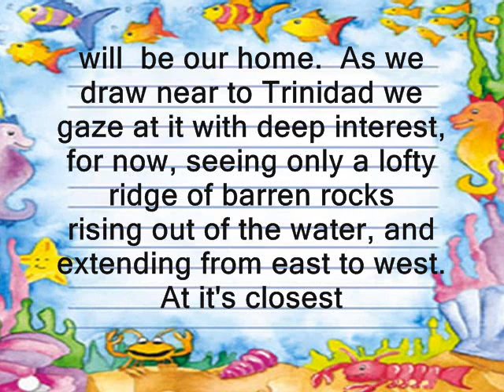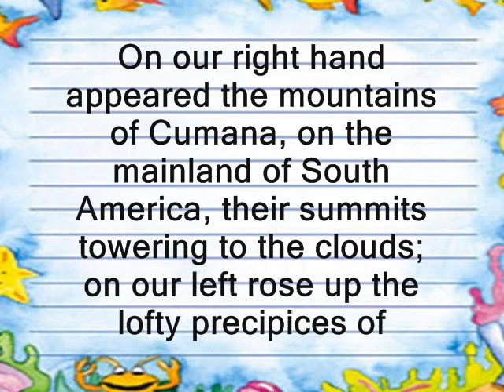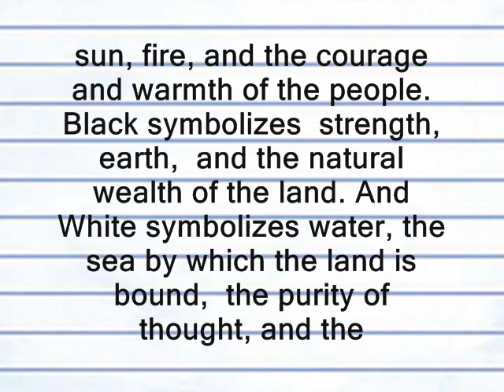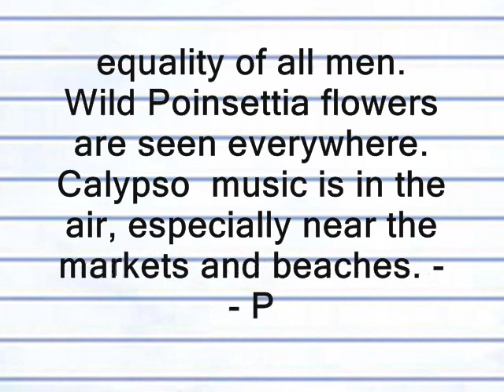Trinidad by Peter Ruellan, writer, author,books,islands,adventure,fiction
Let us approach the most southerly islands of the Caribbean, laying just north of Venezuela and Guyana; just south of Grenada and Barbados.
 We sight the northern shore of the island which for a time
will  be our home.  As we draw near to Trinidad we gaze at it with deep interest, for now, seeing only a lofty ridge of barren rocks
rising out of the water, and extending from east to west. At it's closest point Trinidad is only a few miles  off the South American coast, and while Trinidad and Tobago sit on the South American continental shelf, the islands, their language, and their culture are closely linked with the rest of the English speaking Caribbean, North America, India, and Africa. We inhale a fresh breeze through the Boca Grande, one
of the entrances into the gulf, when a beautiful scene  burst into view.  On our right hand appeared the mountains of Cumana, on the mainland of South America, their summits towering to the clouds; on our left rose up the lofty precipices of
Trinidad, covered to their topmost height with numerous trees, their
green foliage contrasting with the intense blue of the sky.  The shore,
as far as the eye could see, was fringed with mangrove-trees, their
branches dipping into the sea.  Many entrances to the
bay, called by Columbus the Dragons' Mouths, with green rocky isles
between them;  the western shore of the island extended as far as the eye could reach, with ranges of green hills intersected by valleys with glittering streams like chains of diamonds running down their sides, towards the turquoise waters of the gulf. Trinidad's climate is moderated by constant trade winds. Wearing camouflage clothing is against the law in Trinidad and Tobago. There is at least one Public Holiday for each major religion, christian and Hindu in particular. Carnival Monday and Tuesday, the two days immediately before Lent.  Divali (India) being the most important, as well as Easter. The color of the Trinidad flag represents the power of the elements. Red symbolized  the energy of the sun, fire, and the courage and warmth of the people. Black symbolizes  strength, earth,  and the natural wealth of the land. And White symbolizes water, the sea by which the land is bound,  the purity of thought, and the equality of all men. Wild Poinsettia flowers are seen everywhere. Calypso  music is in the air, especially near the markets and beaches. -- Peter Ruellan 2012